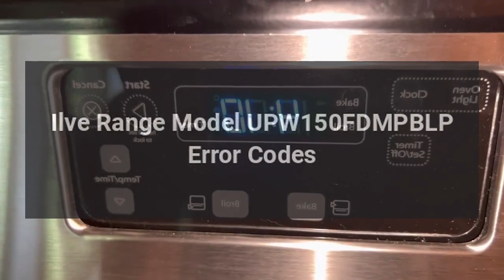Ilve Range Model UPW150FDMPBLP Error Codes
Ilve Professional Plus Series 60 Inch Freestanding Dual Fuel Range with Liquid Propane, 8 Sealed Brass Burners, Double Ovens, 5